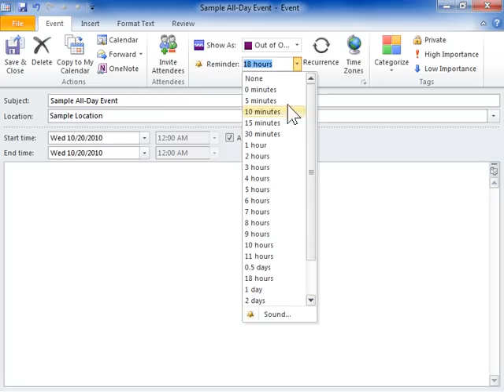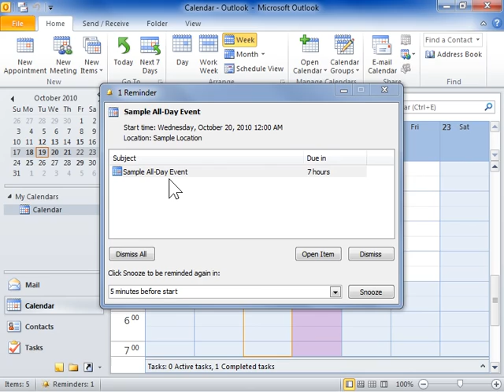Outlook 2010 Create an All-Day Event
How to Create an All-Day Event